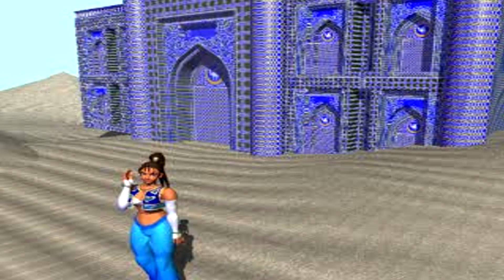[TAS] Street Fighter EX Plus Alpha - Pullum Purna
Street Fighter EX Plus Alpha "Pullum Purna" TAS playthrough.